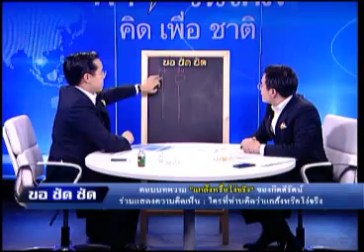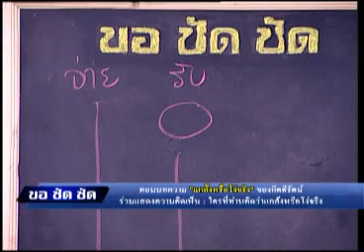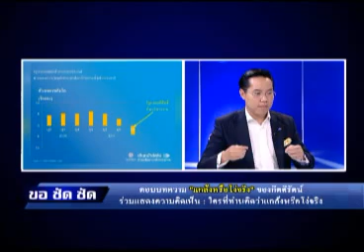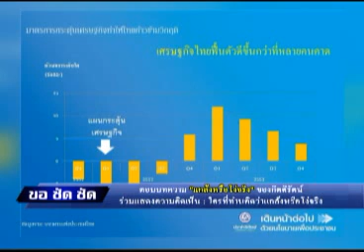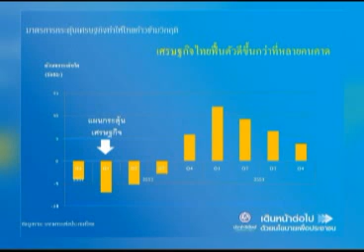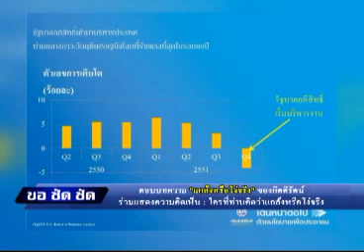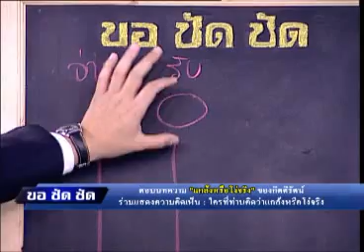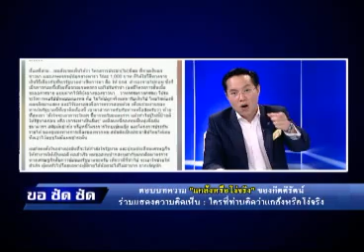ขอชัดชัด 04 11 57